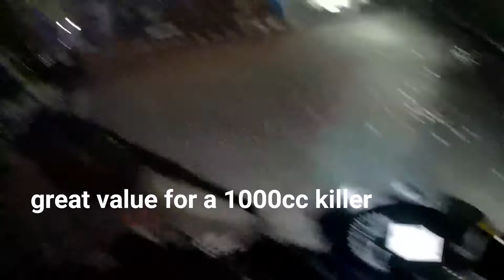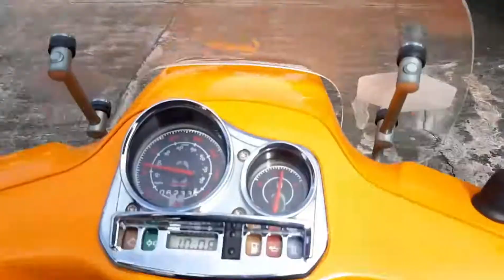SUZUKI GSR750 | holiday ride YAMAHA MT10 MT09 XSR900 GANG Tagaytay fun run BIGBIKING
yo! pahabol lang before the year ended. short fun run goin to tagaytay! with the big muscles of bike! big shout out to norman for letting me experience the GSR750! and big thanks to the gang ! charles,luigi and jayjay! ang saya! ride safe.

short video of our ride goin to tagaytay. short review on the power of the suzuki gsr750. monster hp of the yamaha mt10. powerful 3 cylinder monster the mt09 and the xsrs. actually this video is just me having a great time. till the next ride.

geto